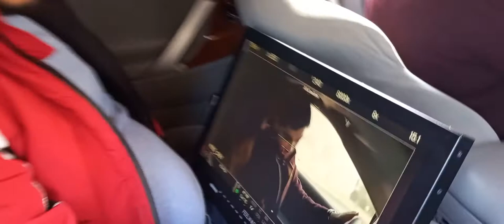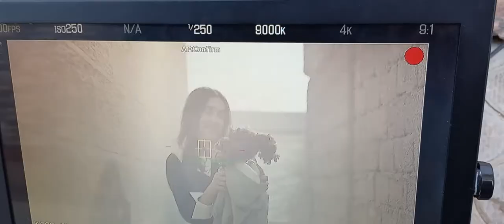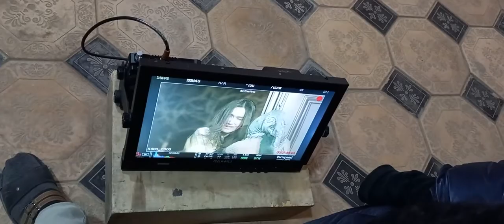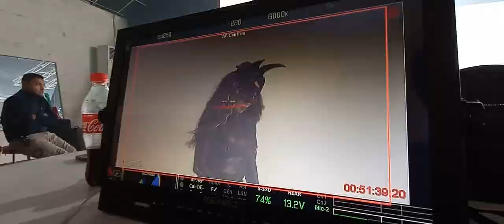Kaniza - Sensiz (Backstage)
Directed by: Ikrom Ali
Written by: Dilafruz Ali
Company: Ikrom Ali Cinema
"Ikrom Ali Cinema" kanalining barcha yuklangan videolari himoyalangan.